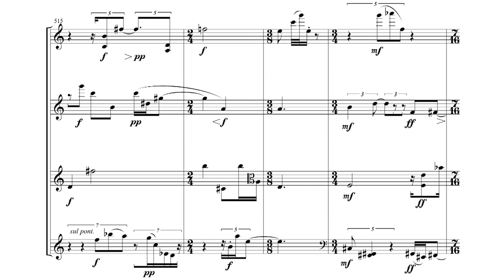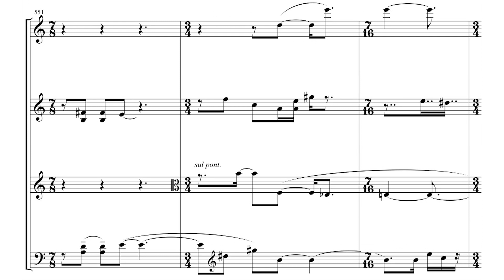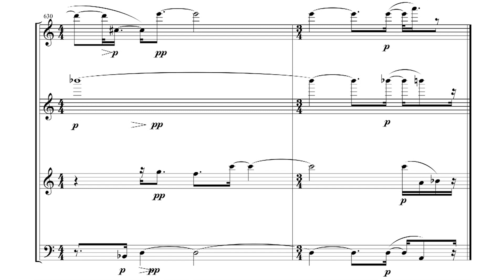Milton Babbitt - String Quartet No 6 (1993), with score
Babbitt’s expansive and lyrical Sixth Quartet was written in 1993. It is in two sections, in each of which the work's underlying six-part all-partition array of fifty-eight aggregates is unfolded separately in each of the four instruments. There are only momentary breaks in each part, which otherwise play continuously throughout the work, giving the sense of an endless flow of music, saturated with florid detail. Changes in muting and playing technique, usually in one instrument at a time, are used to mark off composite pitch aggregates.

The work is based on an all-partition array which is (with a few swapped partitions) the M5 transform of the one used in The Joy of More Sextets (1986), for violin and piano.

Players:

Harumi Rhodes - Violin 1
Aaron Boyd - Violin 2
James Hogg - Viola
Katherine Cherbas - Cello

Aaron Boyd edited the recording, which was made in June, 2001.